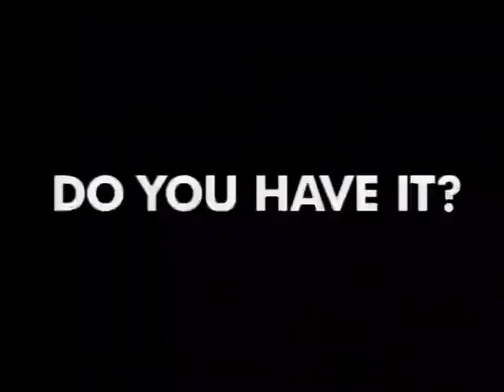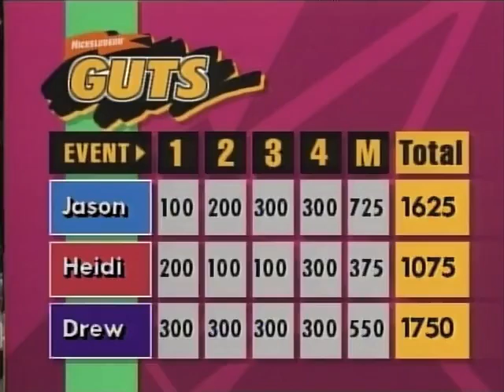Nickelodeon Guts Season 1 Episode 41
Contestants - Drew "Danger" Linsay, Jason "Whirlwind" Whitten, "Heidi "Thor" Thorseson
Nickelodeon Guts (stylized as Nickelodeon GUTS) is an American television action sports competition series hosted by American actor/writer Mike O'Malley and officiated by English actress Moira "Mo" Quirk. The series originally ran from 1992 to 1995 on Nickelodeon.

Each episode features three young athletes competing against each other in four extreme versions of athletic events culminating in a fifth and final round which set the three competitors on a race up an artificial mountain to decide the victor.